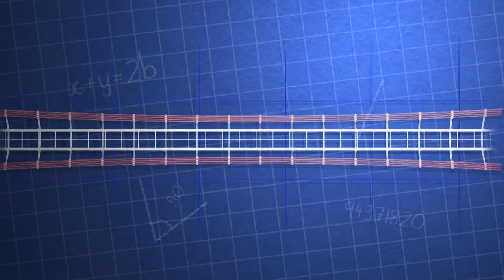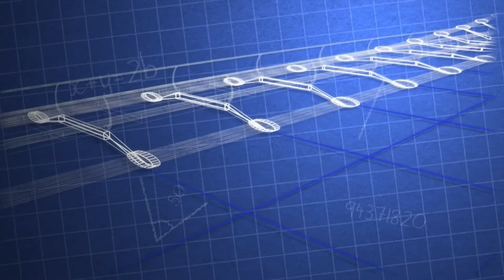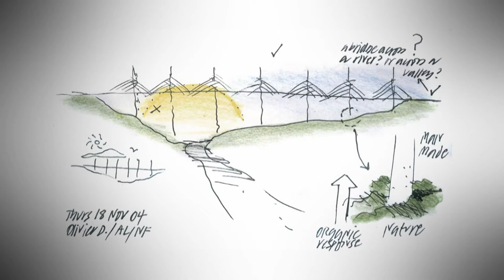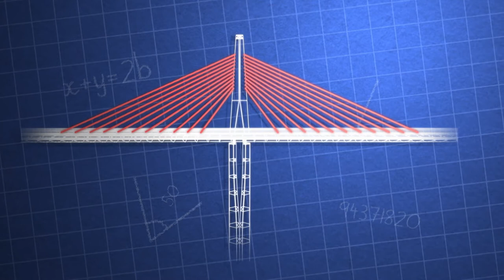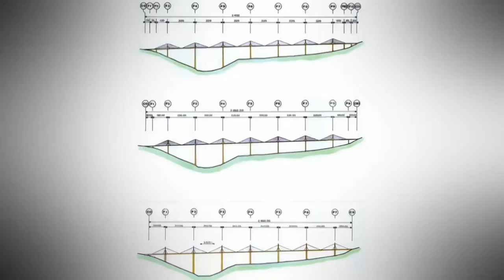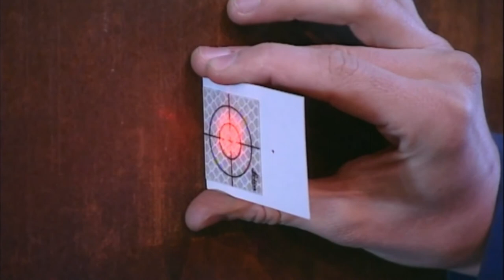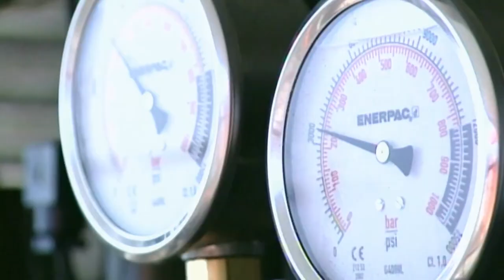World's Greatest Bridges | How Britain Bridges The World | Curious?: Science and Engineering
PART 2 | From Season 1 Episode 1 - How Britain Bridges The World explores some of the most iconic structures built by Britain’s best designers and engineers. Featuring London’s Millennium Bridge, Skye Bridge, Gateshead Millennium Bridge and the colossal Milau in France, we discover what it took to build these structures.